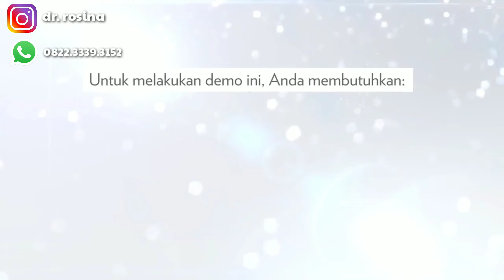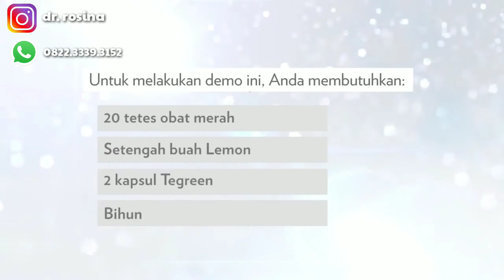CAPSUL PEMUTIH PALING DICARI, AMAN JANGKA PANJANG || dr.Rosina.jodjana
Radikal Bebas menyerang tubuh melalui GAYA HIDUP kita.

Apa saja??

🍃 Pola makan yg tidak sehat
🍃 Makanan instant seperti mie, kaleng2an
🍃 Paparan sinar matahari
🍃 Radiasi digital (televisi atau Handphone)
🍃 Asap kendaraan
🍃 Stress
🍃 Perokok aktif maupun pasif
🍃 Gaya hidup yg buruk
🍃 Sering Begadang
🍃 Bahkan penggunaan krim2 racikan

Terlalu banyak radikal bebas dalam tubuh dapat menyebabkan berbagai macam penyakit, mudah capek /stamina menurun, gampang sakit, penuaan dini dan resiko tekena cancer.

Konsumsi TEGREEN pagi 2 kapsul dan malam 2 kapsul untuk mendapatkan perlindingan terhadap Radikal bebas setiap harinya.

Baik juga dikonsumsi bagi mereka yg memiliki masalah dengan kulit kusam, flek dan bekas jerawat. Karena mampu mencerahkan kulit 💕

Konsultasi langsung dg dr. Rosi di wa 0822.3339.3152

Trima kasih..